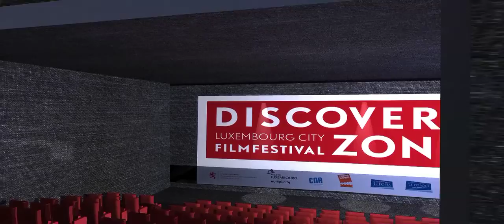Trailer Discovery Zone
Trailer qui annonce le Discovery Zone - Luxembourg City Film Festival.
Spot réalisé par Daniel Franck, élève en classe de première du Lycée classique de Diekirch - Option Animation 3D.